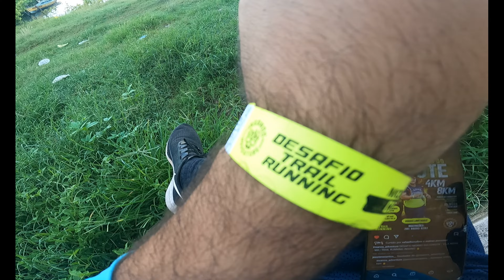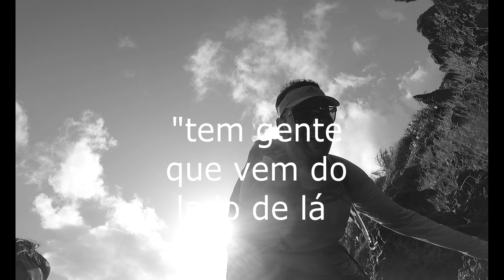Desafio TRAILRUN INSANOS - Morro do Coiote 8km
Desafio MORRO DO COIOTE TRAILRUN 8km do grupo insanos na cidade de São Luís - Maranhão no dia 22/01/2023

_helton

mototurismo_maranhão
insanos_adventure

00:00 chegada no desafio
00:43 Explicação da trilha
01:19 Largada da trilha
02:00 ALAGADO
04:16 DUNA GIGANTE
06:20 Primeira área de mata
08:00 Palmeiras e Orientação na trilha
08:30 Inicio do sofrimento LAMA
12:17 Chegada na praia do amor
14:00 segunda área de mata
16:58 Decida das falésias
18:40 INICIO DAS PEDRAS
22:09 ultimo trecho
23:30 MORRO DO RETORNO
25:47 RETORNO 8KM
26:23 volta
28:07 INSANOS RACE PEDRO
29:10 FINAL DA TRILHA